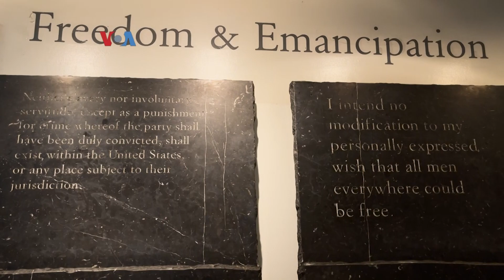Jalan Yuk! Ke Lincoln Memorial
Jalan Yuk! kali ini mengajak kita mengunjungi salah satu monumen yang paling popular di AS yaitu Lincoln memorial. Memorial yang diresmikan pada 1922 ini dikunjungi hampir delapan juta orang setiap tahunnya.